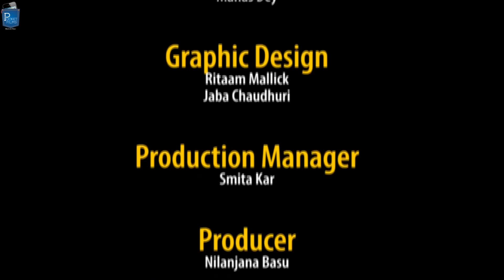Love - Bengali Short Film | Meeting Your Ex After Marriage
Love, is a Bengali short film about a happily married couple. One day the wife invites a woman to her house for dinner another love story unfolds.

Watch our TV Show Prime Talkies with PocketFilms on NDTV Prime every Thursday @ 9 pm (ist)

Cast & Crew:
Director: Shantanu Basu
Editor: Shantanu Basu
Cinematographer: Shantanu Basu
Actors: Byasdeb Saha, Smita Kar, Rupa Hazra, Sushanta Saha,  Rakhi Dey, Sanayah Basu